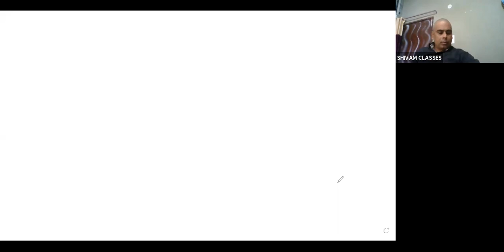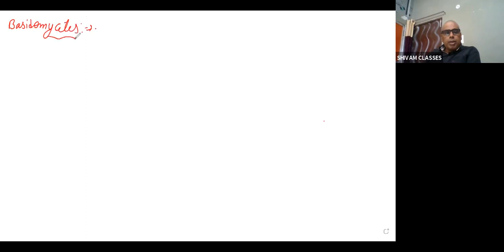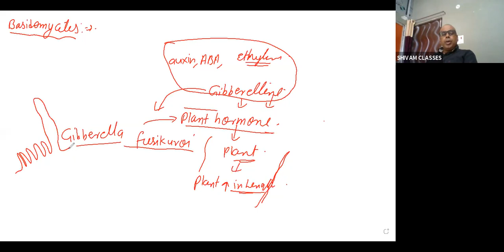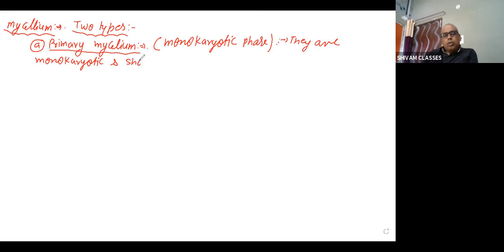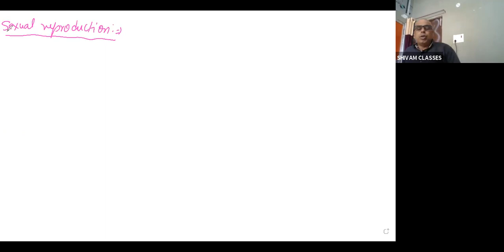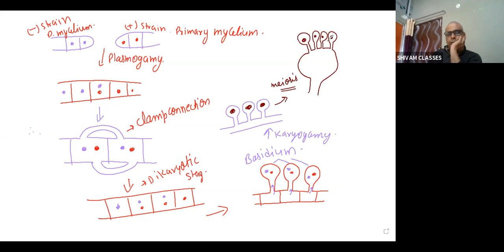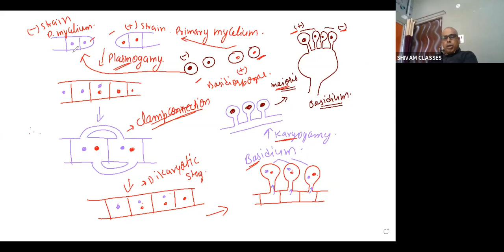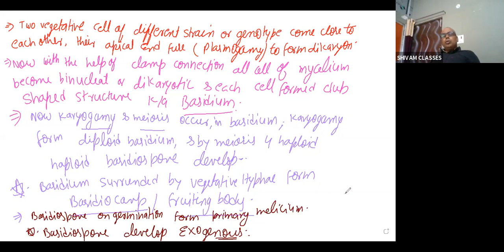Class XI Biology 28/5/21